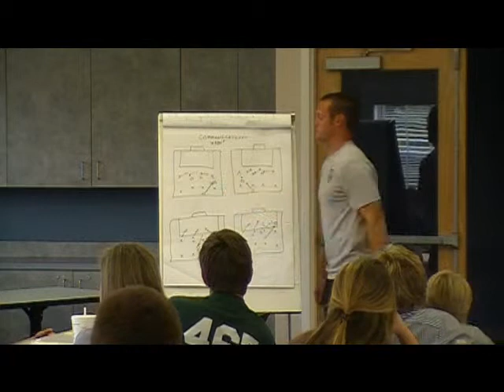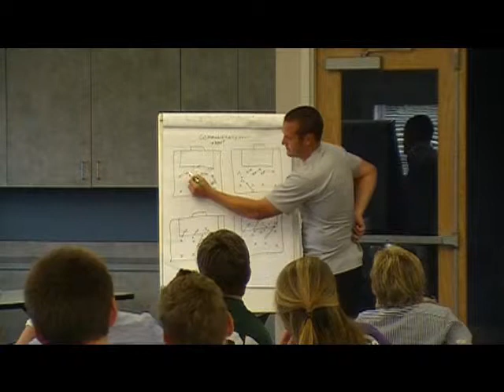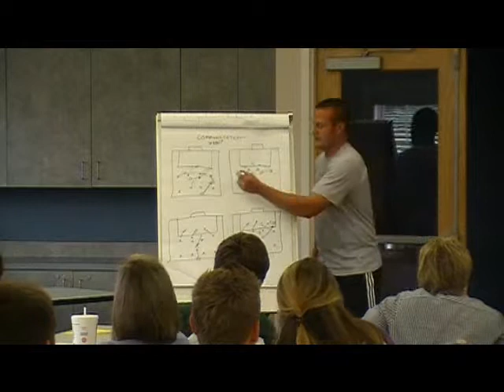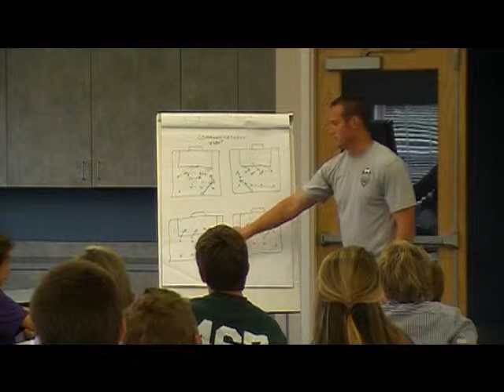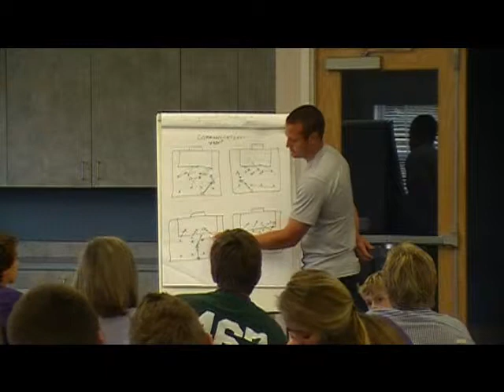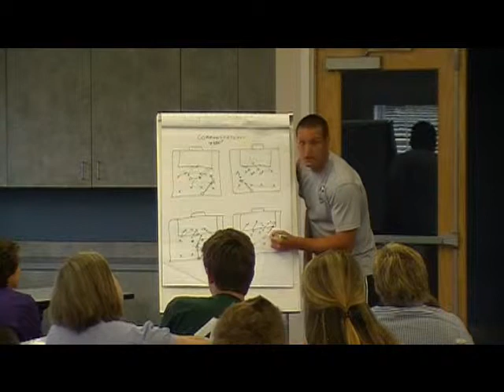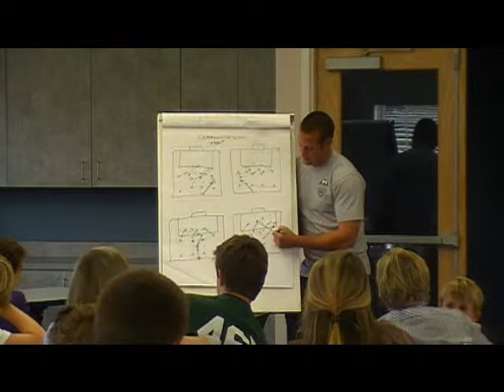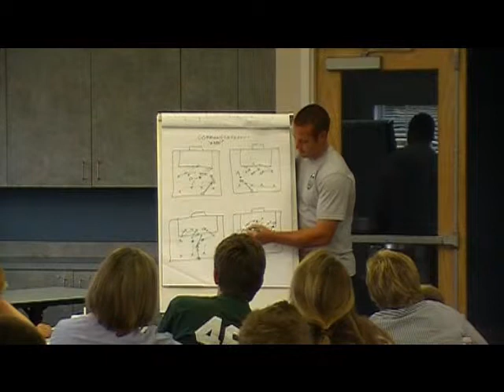Discoveries Soccer Club GK Lecture Series- Tactical Communication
Discoveries Soccer Club's Director of GK, Patrick Mitrovich, leads his GK through a series of lectures about the position.